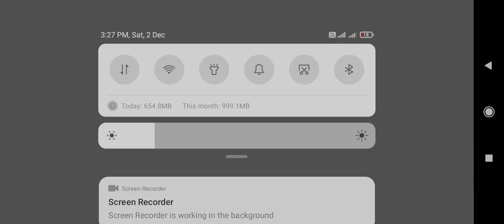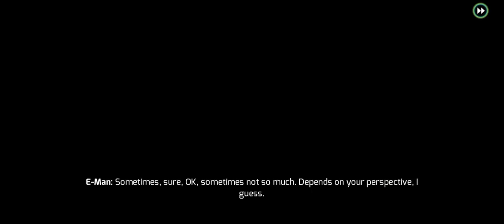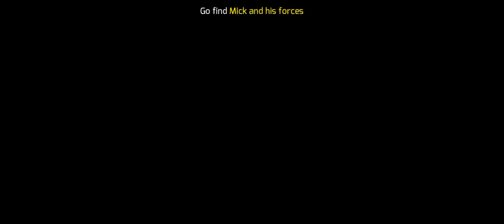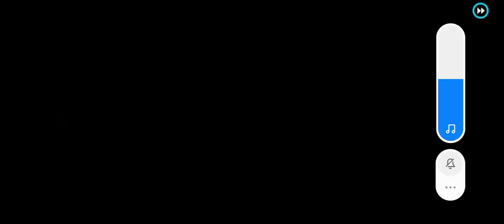gangster 4 gameplay measions